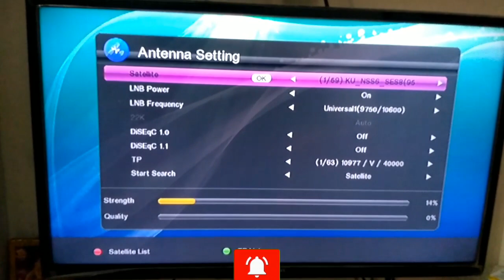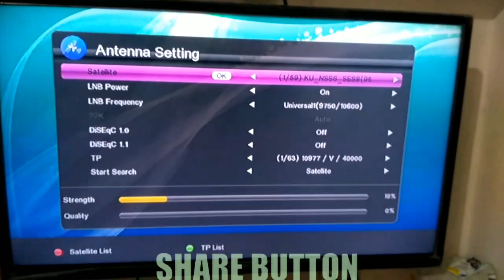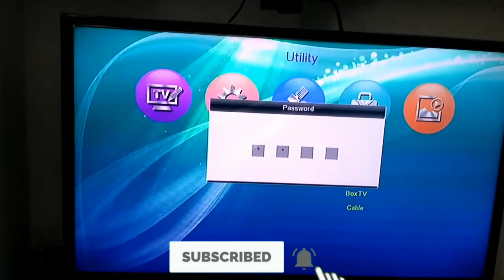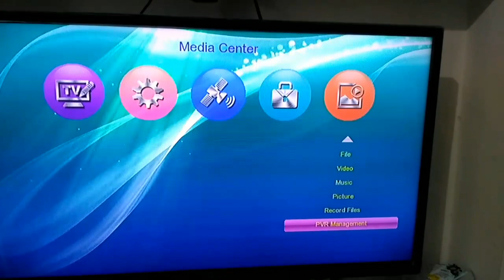HD FREE TO AIR MPEG4 SET TOP BOX FULL INFORMATION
SOFTWARE IC